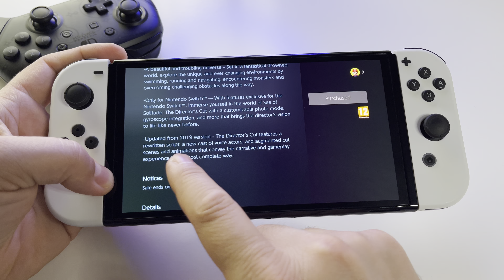Sea of Solitude: The Director's Cut - REVIEW | Switch OLED handheld gameplay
Price $19.99
Game file size: 1.7 GB
Release date: March 04, 2021
Players: 1 player
Genre: SwitchOLED, IndieSwitch, Adventure, Action, Other,